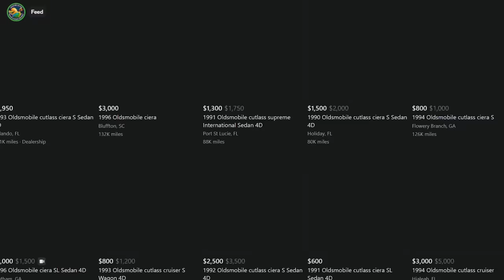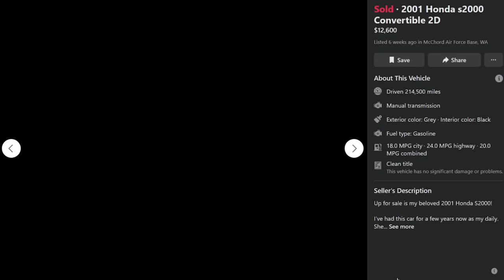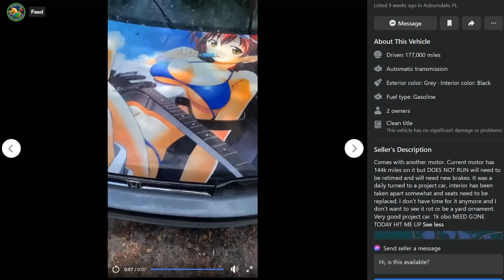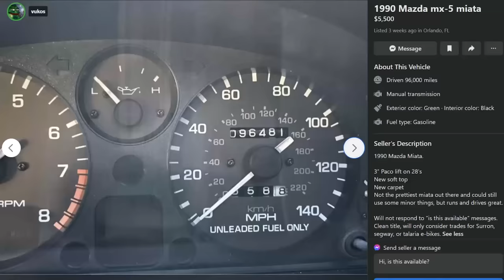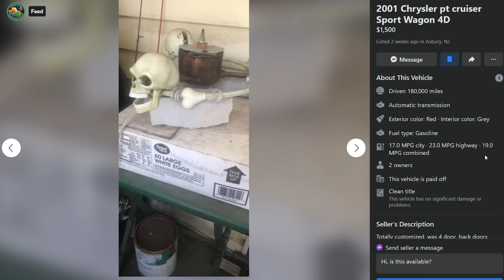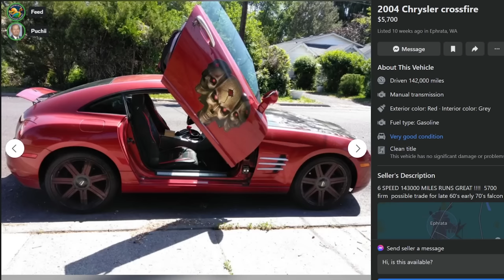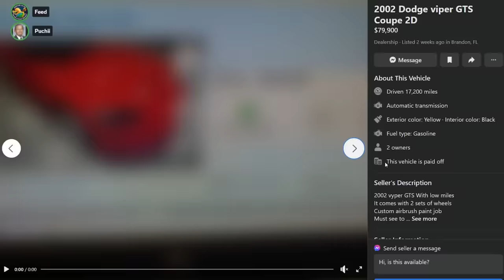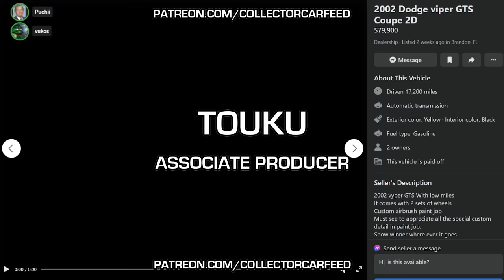These cheap first cars are bad to the bone: options for broke boys and bad dudes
Today we enter the BONE ZONE with these BAD TO THE BONE Facebook Marketplace listings. PT Cruisers, Chrysler Crossfires, a Dodge Viper, you know I don't think it's a coincidence all the skellycars we looked at were MOPARS, do you? Something about Dodge just screams BAD TO THE BONE, I can't put my bony finger on it but there's definitely something there. You ever notice VW guys aren't this cool?